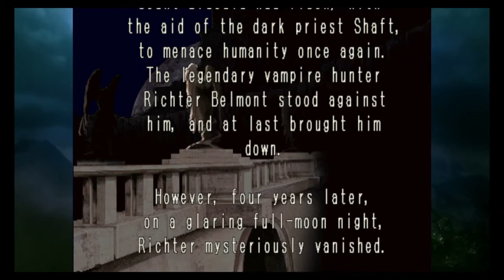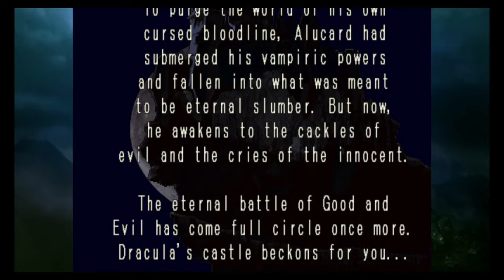Let's Play Castlevania Requiem: Symphony Of The Night PS4 Part 1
It's been years since I played this game. There's slight differences with this version vs the PS1 era. Am rusty to spells hardly did any and was caught by surprise at the one part where I do die once from Ctulhu I have not seen in all my Castlevania years Ctulhu use that attack that killed me EVER. Also I got the rare random occasion where I got turned into a Stone Gargoyle which I assume is Alucards hidden demon form. Brings back memories enjoying a past favorite game.